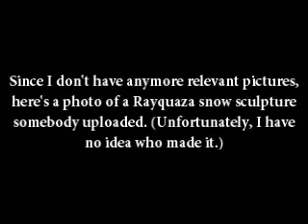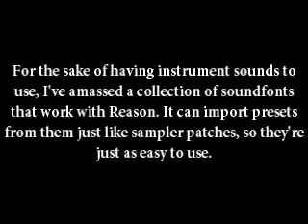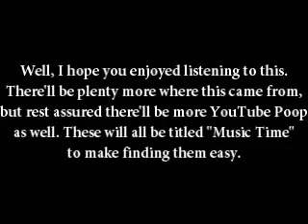Music Time 01: Pokemon Mystery Dungeon 2 - Chasm Cave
I make lots of music. It's about time I let somebody else hear it.
NOTE: The quality is a lot better in the MP3.
The old link expired, so this new one was uploaded on February 14, 2010.

If you don't feel like downloading it, you can also view this in high quality. Just put "&fmt=18" after the video ID (without the quotes, obviously).